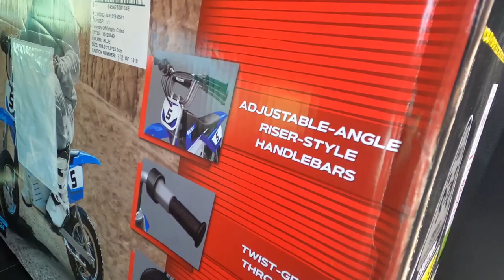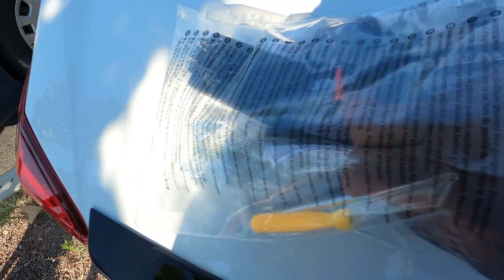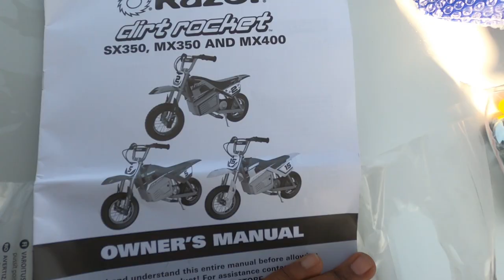Surprised my daughter with a electric dirt bike !!!!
Long story short I surprised my baby with a electric dirt bike and did a couple Cool things on the wait to it